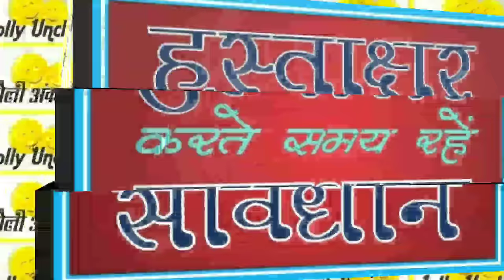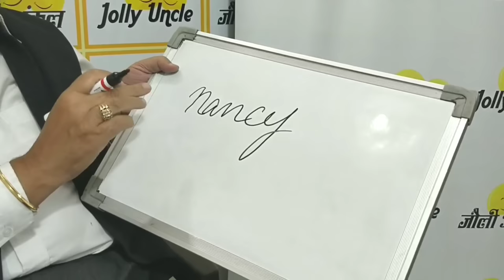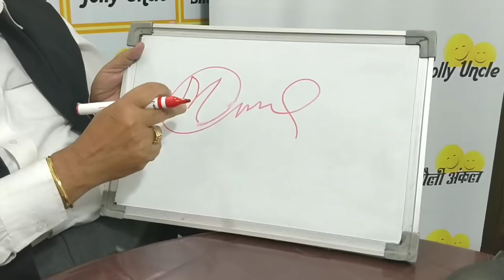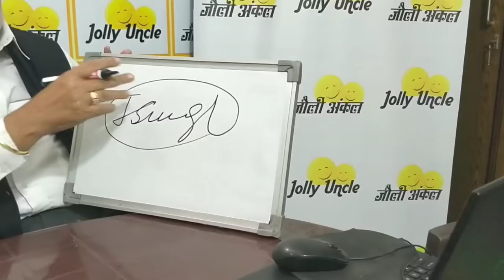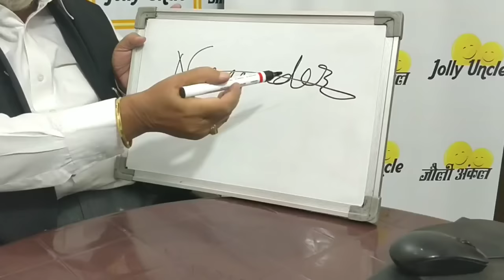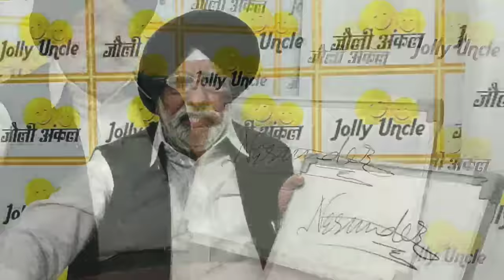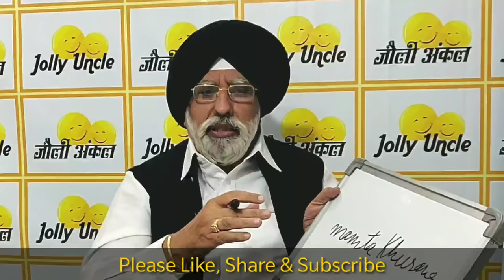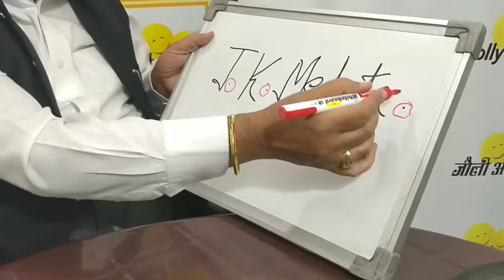How to design amazing signature | Graphology Video in Hindi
Learn how to design an amazing signature with jollyunclegraphologist! Watch as Uncle shares his expert tips and tricks for creating a beautiful signature in this motivational graphology video in Hindi. Perfect for anyone looking to improve their signature and add a personal touch to their documents.
How to Design Amazing Signature | Graphology Video in Hindi by Jolly Uncle - Graphologist

In this video, we have discussed all the main points of How to design your own amazing signature. We have also suggested a few tips to avoid certain styles while doing signatures.  We are making a complete series of videos on Handwriting and signature analysis. So you are requested to please also see other related videos to understand the complete concept. Please note that our Videos are in Hindi language with a mix of English. We will also try to explain the following issues in our next videos.

Jolly Uncle is a Motivational Writer, Speaker, and graphologist of 40 Nos. Books in Hindi. Some of his popular books have been translated into English, Bengali, Marathi, Gujarati & Punjabi etc.

Jolly Uncle Signature Tips
jolly uncle graphologist
jolly uncle motivation
Graphology Video in Hindi
uncle jolly signature expert
Signature like Billionaire
handwriting analysis
signature analysis video
graphology signature analysis
signature analysis in Hindi
graphology in Hindi
analysis of signature
Jolly Uncle Signature Expert
handwriting Expert Jolly Uncle
Jolly Uncle Graphologist

1. Introduction
   Time: 0:00 - 0:20
 Topic: Introduction to the video and the importance of signature analysis.

2. Starting Signatures with Capital Letters
Time: 0:21 - 1:10
 Topic: Discusses the significance of starting signatures with capital letters for better personality expression.

3. Avoiding Circles Around Signatures
   Time: 1:11 - 2:00
   Topic: Explains why circles around signatures should be avoided as they can limit personal expression.

4. Impact of Small and Unclear Signatures
   Time: 2:01 - 3:00
   Topic: Discuss how small and unclear signatures affect confidence and public perception.

5. Tips for Improving Signature Style
   Time: 3:01 - 4:30
   Topic: Provides practical tips for enhancing signature style to improve personal and professional growth.

6. Conclusion and Call to Action
   Time: 4:31 - End
   Duration: Approximately 1 minute